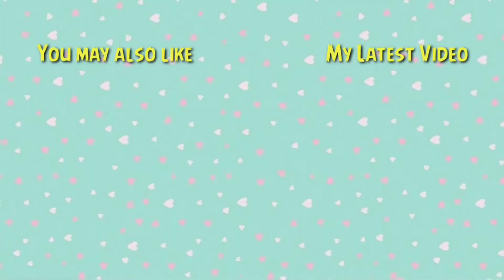Coloring Hello Kitty - Mewarnai Hello Kitty bermain Ayunan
Hi Dear,

Let's go coloring with me. FYI, this is link for buying spidol TouchFive 30/40/60/80 Warna Sketsa Spidol Umum General Marker Set Copic Markers at Shopee Indonesia :

Love
Christine